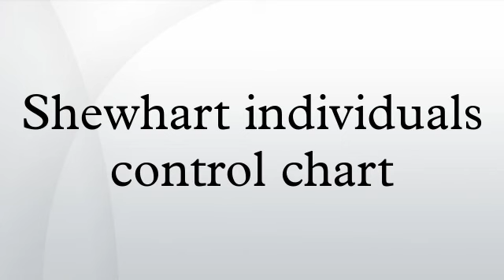Shewhart individuals control chart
In statistical quality control, the individual/moving-range chart is a type of control chart used to monitor variables data from a business or industrial process for which it is impractical to use rational subgroups.